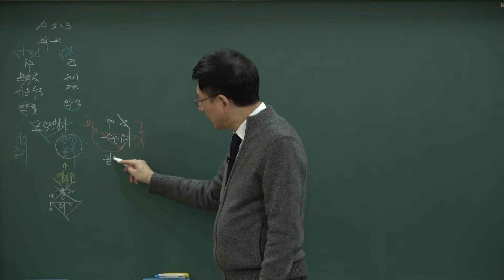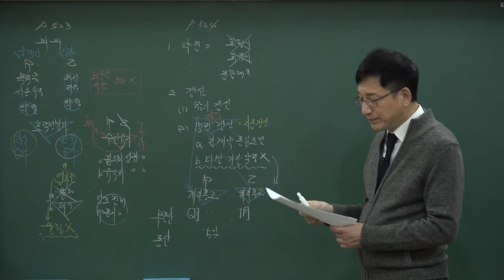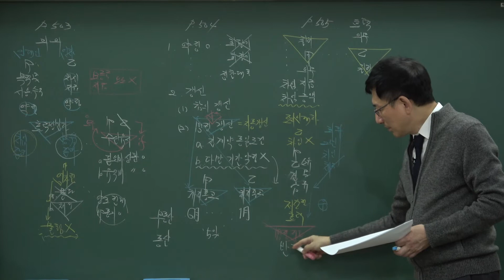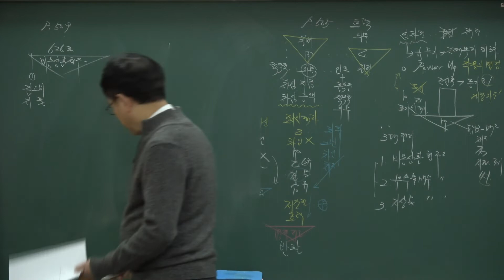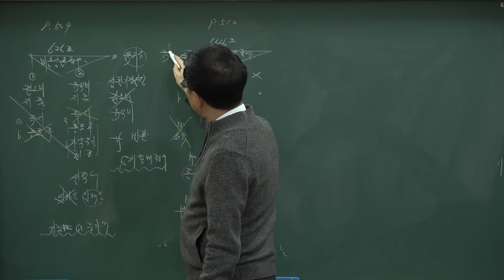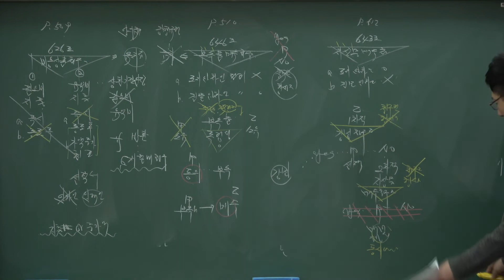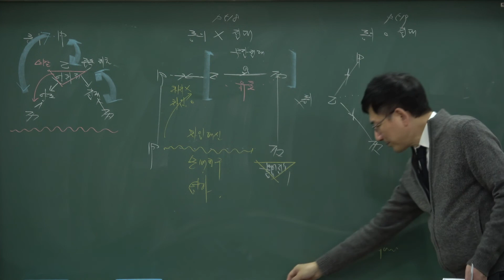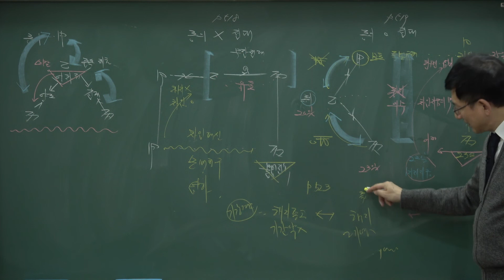[공인중개사 무료인강, 배움법률학원 이종근]2022년 민법 및 민사특별법 기본이론-29강